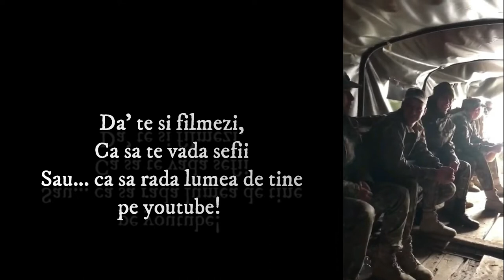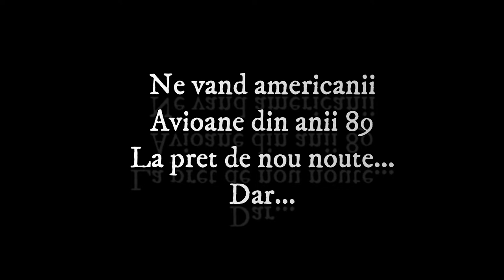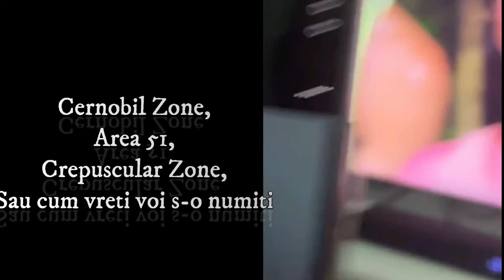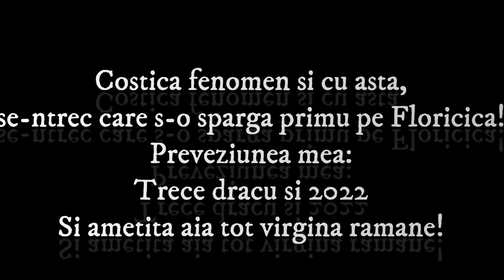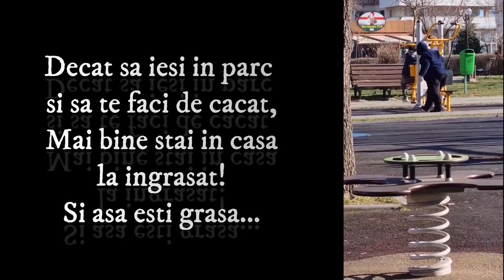NATO Romania - Gurzu's Memes 72